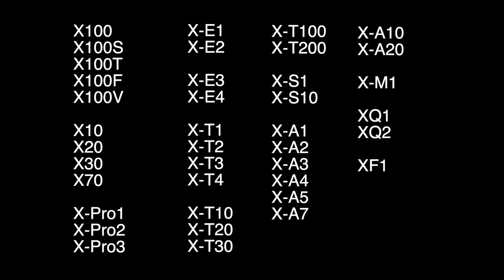My Journey with the Fujifilm X Series, Part 10: The X-T4, X-E4, the XF70-300mm lens, and Final Recap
This fun retrospective series looks back at my 10-year history with the FUJIFILM X Series camera, and the impact that this journey has had on my photography during the past decade. In this final episode, I show you some of my favorite photos shot with the X-T4, the XF 70-300mm lens, and the Fujifilm EF-20 flash and EF-W1 Wireless Commander.

In addition, I share my thoughts about the past 10 years of shooting Fujifilm cameras, and do my final recap on the series. I hope you've enjoyed it! @FUJIFILM X Series @Fujifilm USA

Let me know what your first Fujifilm camera was and how you got into the X Series, or how you dealt with the pandemic and continued to stay creative while living under lockdown.

Check out my bestselling e-guide to the Fujifilm X Series cameras, X SERIES UNLIMITED